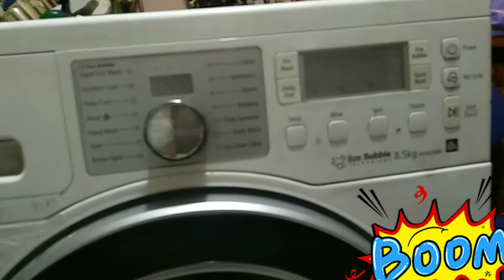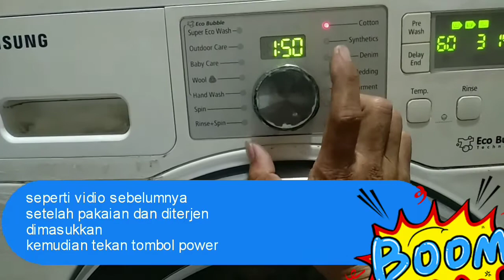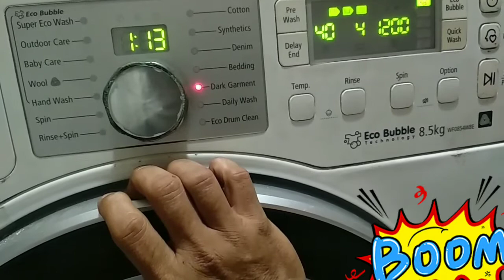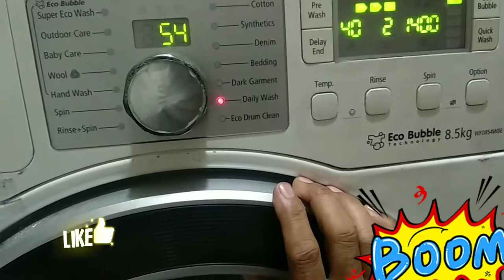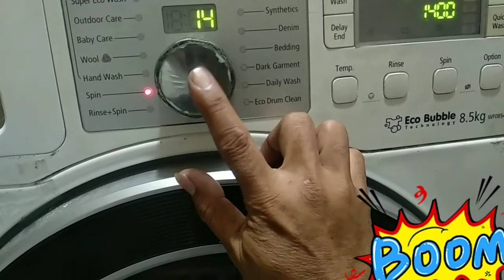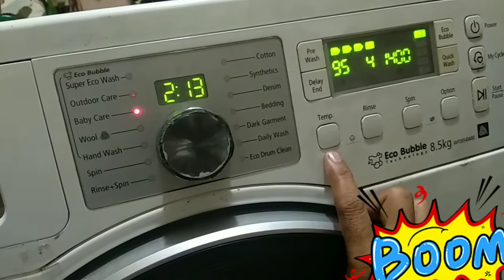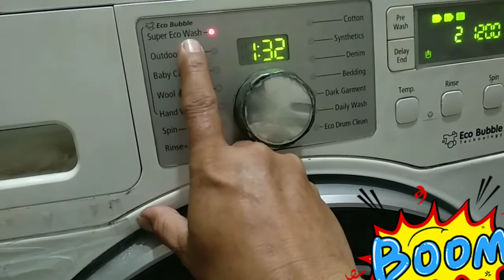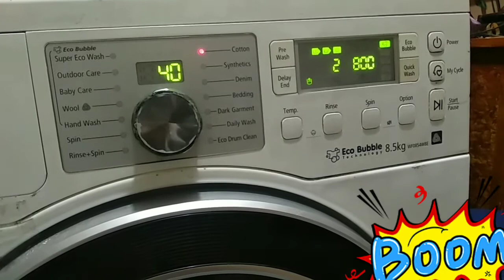caratermudahmemakaimesincucisamsung!! Cara termudah memakai mesin cuci samsung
Tutorial singkat menggunakan mesin cuci merk Samsun front loading caratermudahmemakaimesincucisamsung!!